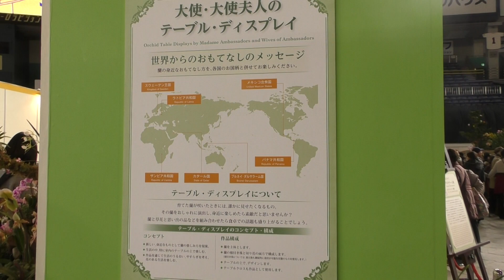大使・大使夫人のテーブル・ディスプレイ 世界らん展 日本大賞2018へ行って来ました♪ 00387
大使・大使夫人のテーブル・ディスプレイ
世界らん展 日本大賞2018へ行って来ました♪